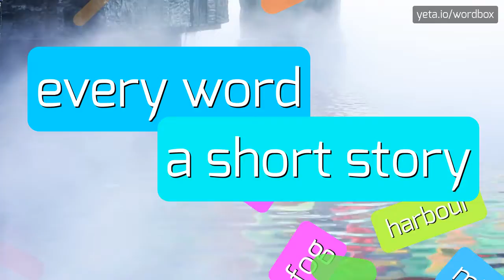INVERVENTION - HOW TO PRONOUNCE IT?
INVERVENTION - Invervention: What it is and how to pronounce it correctly in 2023

Intervention refers to a deliberate act or series of actions taken to address a problem or improve a situation.
It usually involves interfering or intervening in a specific event or set of circumstances.
Interventions can be implemented in various fields, such as healthcare, psychology, education, social work, and international relations.
The goal of an intervention is to bring about positive change or prevent further harm.

Pronunciation:
To pronounce 'intervention', emphasize the first syllable 'in-' and the last syllable '-tion'.
You can say it as in-TUHR-ven-shun, in-ter-VEN-shun, or in-tuhr-VEN-shun.

Test yourself by speaking the following examples:
1. The psychologist recommended a behavioral intervention for the child with autism
2. The government implemented an intervention program to combat poverty
3. The teacher used a reading intervention to support struggling students
4. The United Nations called for military intervention to stop the conflict
5. The intervention of the social worker helped the family in crisis